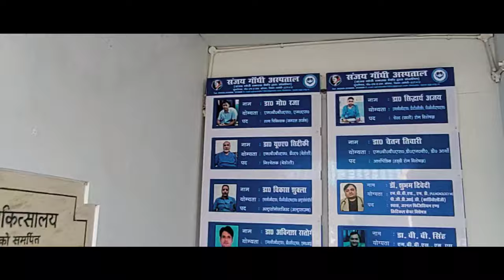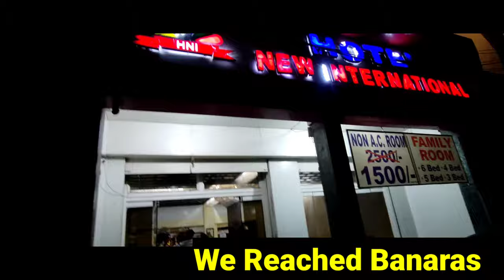Accident ho Gaya 😭😭🥺🥺 || Banaras road Trip par | we are safe 🙏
SONGS CREDIT GOES

GADGET USE FOR VLOGGING -

Mobile : OnePlus Nord CE 5G

Link - Take a look at this OnePlus Nord CE 5G (Silver Ray, 256 GB) on Flipkart

Mick : BOYA BY-MM1 Microphone

Link - Take a look at this BOYA BY-MM1 Microphone on Flipkart

Link - Take a look at this Hiffin (HF-340C) Portable & Flexible Tripod for Mobile Phones with Phone Mount & Wireless Remote | Flexible Gorilla Stand for DSLR & Action Cameras Tripod on Flipkart